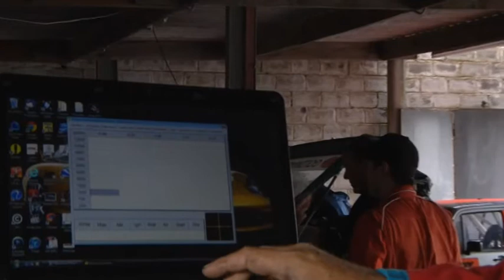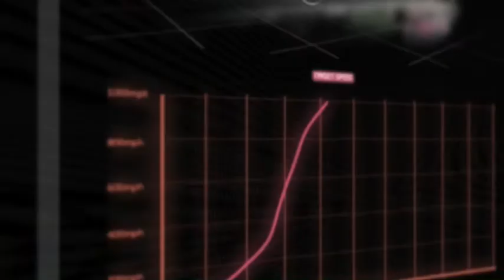Bloodhound Speed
Report by Tarryn Ross & Julie Campbell
Humankind has an insatiable quest for speed ever since the invention of the wheel! sciTV explores the latest speed and engineering adventure as the British take The Bloodhound SSC to the next level, aiming to break the land speed record. We explore the Bloodhound with the speed demons on the Prince George Circuit in East London who are thinking beyond the speed of sound.